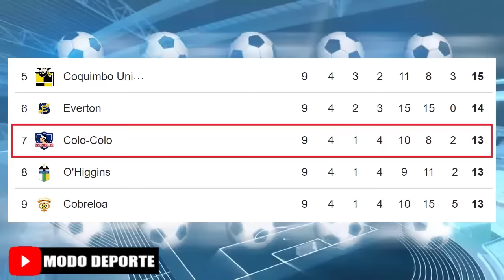Por la Fecha 10 Colo Colo recibe a Union la Calera Campeonato Itau 2024 | Ceballos se va de Madrid?